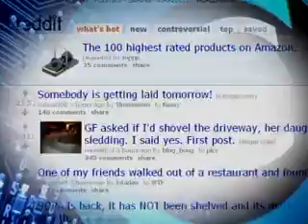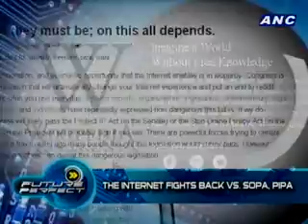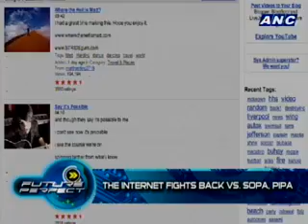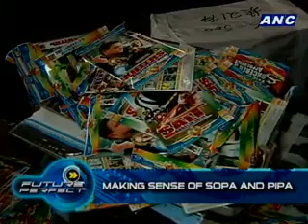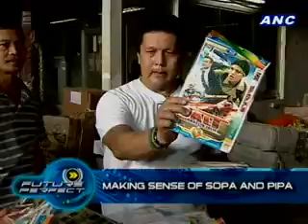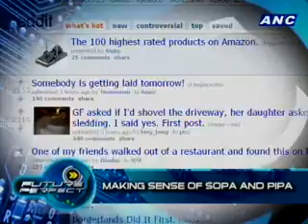ANC Future Perfect: SOPA, PIPA and the Philippines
Guest:
Atty. JJ Disini, Internet Law Expert

Host: Tony Velasquez
Executive Producer: Dino Orig
Associate Producer: Alvin Co
Headwriter: Art Fuentes
Writers: Moki Magpantay
Ayen Reyes
Technical Producer: Patrick Pascual
Guest Coordinator: Faiqah Dianalan
Researchers: Biena Michelle Magbitang
Geneviv Fernandez
Production Assistant: Mike Caballero
Director: Rommel Pedrealba
Editors: Liway Hernan
Jordan Jarlego